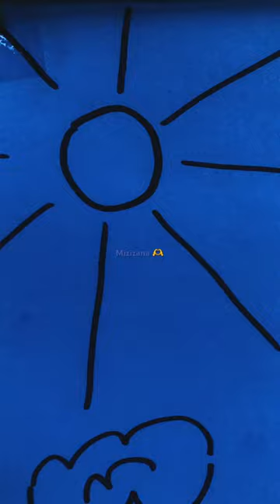education educationiskey sizzla school children pencildrawing drawing draw painting art